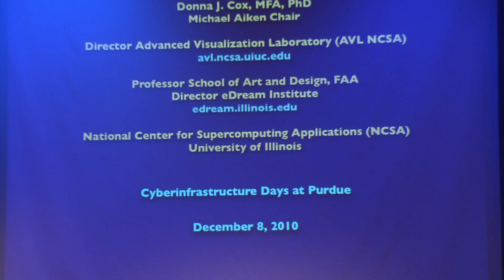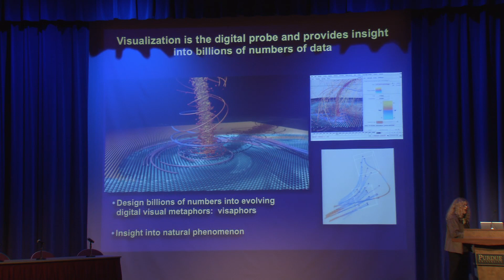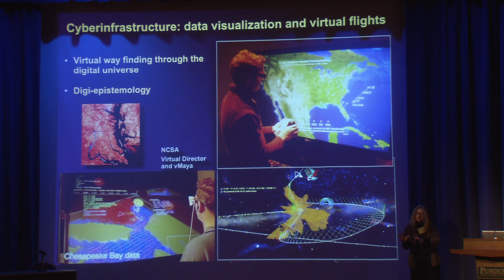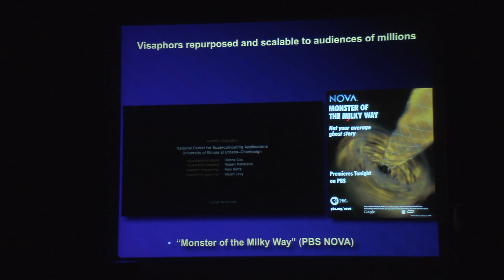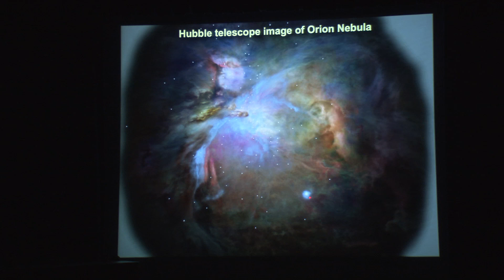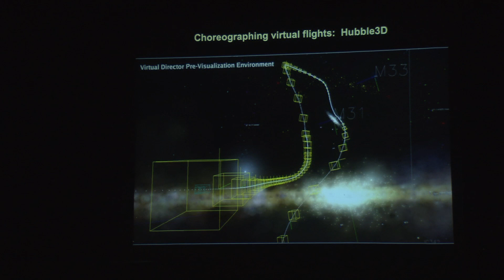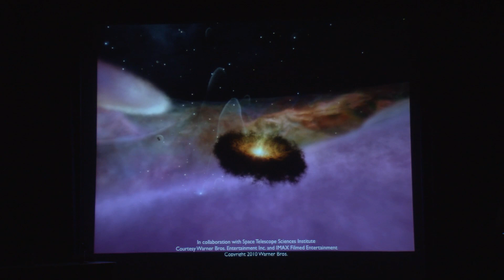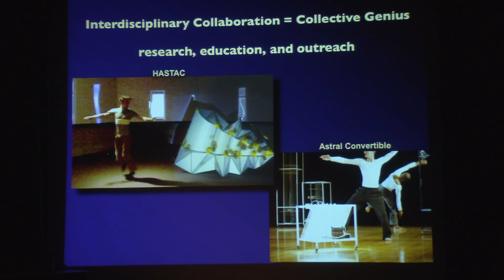CI Days 2010 at Purdue Keynote Speaker Donna Cox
CI Days 2010 at Purdue December 8, 2010 Keynote Speaker featuring Donna Cox , Professor of Art and Design University of Illinois at Urbana-Champaign, Director of the Advanced Visualization Laboratory at the National Center for Supercomputing Application (NCSA), and Director of the Emerging Digital Research and Education in Arts Media (eDREAM) Institute.